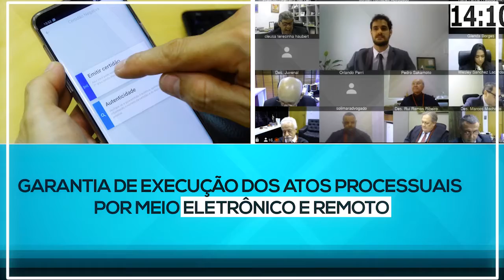Inovação: Judiciário de Mato Grosso adota “Juízo 100% Digital”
Em mais uma ação inovadora, o Poder Judiciário de Mato Grosso, coordenado pelo desembargador Carlos Alberto Alves da Rocha, vai implantar o “Juízo 100% Digital” em unidades jurisdicionais do Estado, dando início a uma nova era na Justiça Estadual.

O Juízo 100% Digital representa a possibilidade de todos os atos processuais, como citações, intimações e audiências, e extraprocessuais, como o atendimento às partes e aos advogados, sejam realizados por meio eletrônico e remoto, com a utilização da internet.

Confira! ▶⚖